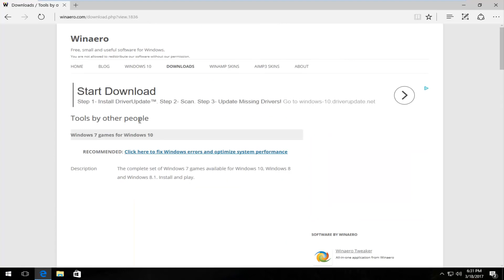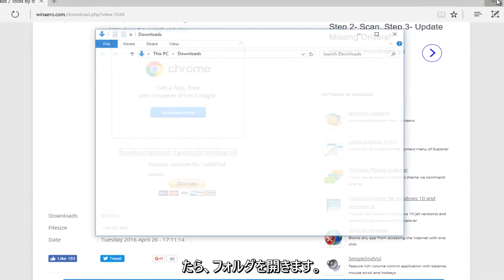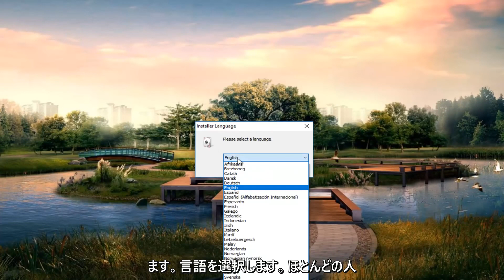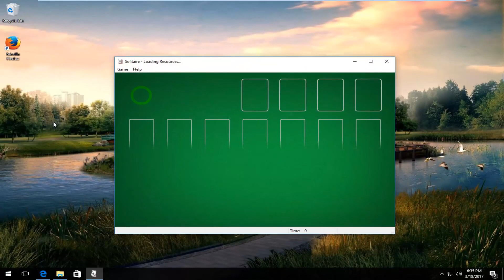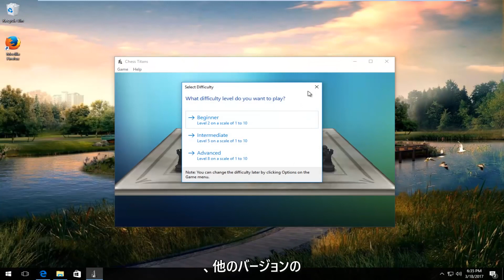Windows10/11にWindows7の標準ゲームをインストールする方法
ソリティア、マインスイーパ、その他のWindows7ゲームをWindows10にインストールする方法。